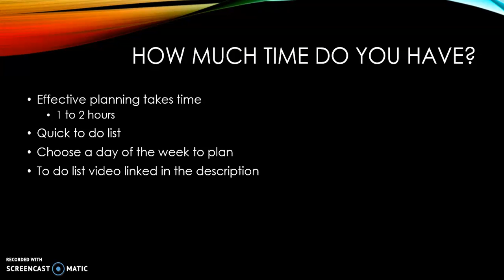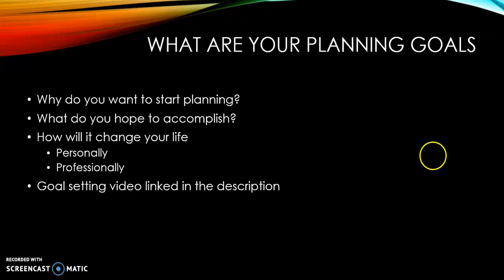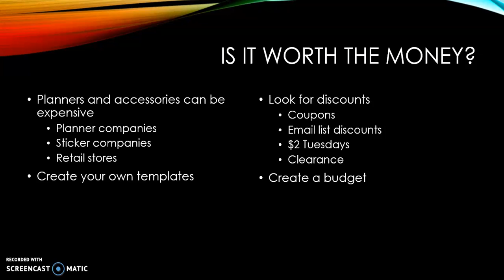Do you have the time and money to plan? | Planning 101 Series